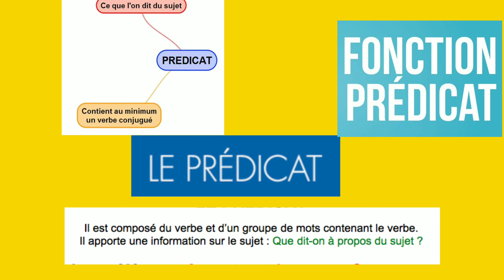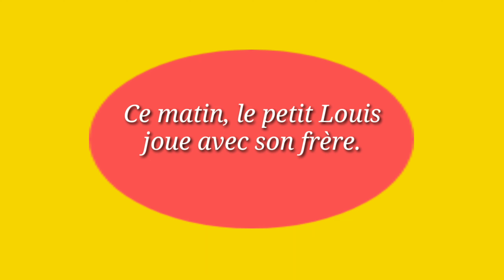Prédicat de la phrase